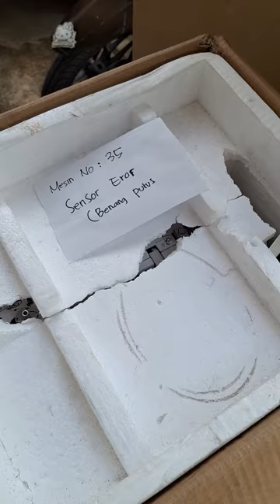M35 Keluhan mesin bordir sensor erorr benang putus 01 - KIAN PERKASA SCMB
Mesin bordir indikasi mainboard error parah perbaikan di Hold